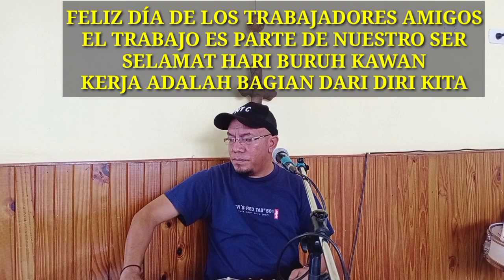El Regalo para El Dia de Los Trabajadores. AUNQUE HAYA PRUEBA EN TU CAMINO (Cover: Dedicito)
Es una hermosa canción. eEs preciso para darnos fuerza en nuestro camibar y luchar diaria.